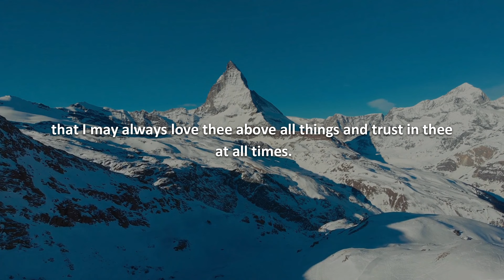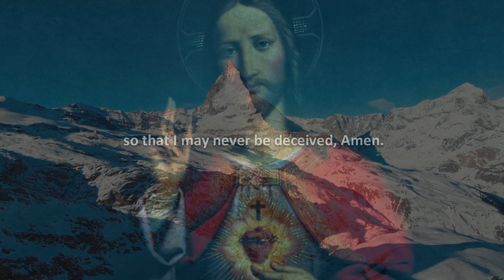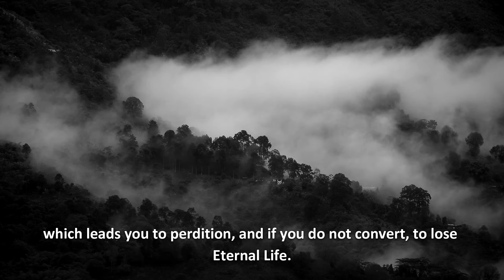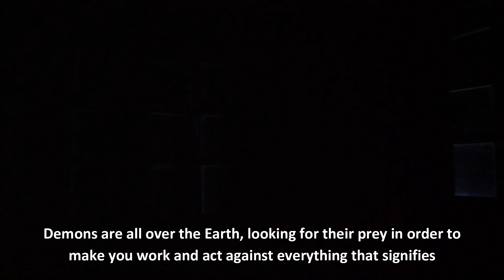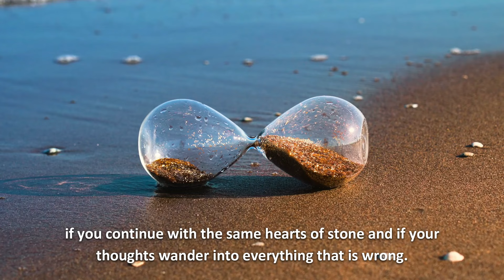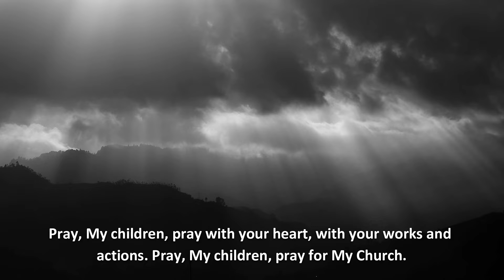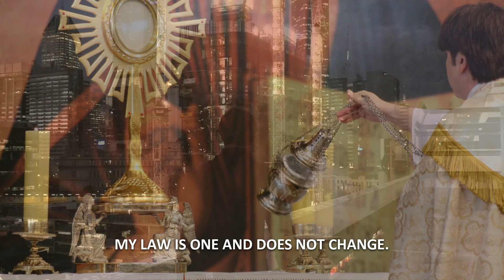Jesus: Pray! The Death of a World Figure will Heighten this time of War! Countries will interfere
Message from our Lord Jesus Christ to Luz de Maria on October 28th, 2023

Please note that the characters and the pictures in the thumbnail are symbolical and do not necessarily reflect on past/current/future events. God's will be done.

*Prayer intentions*
We will offer your prayer intentions in our prayer sessions.
Kindly use this link to submit your prayer intentions 🙏🏻

*Prayer sessions*
To join our prayer sessions and prayer community, click this link to join our Telegram group👇🏻